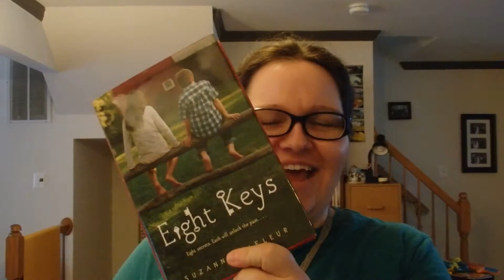Connie Reads: chapter 3 - Eight Keys - day 774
minimal technical difficulty... yeah! ugh - @connietryon